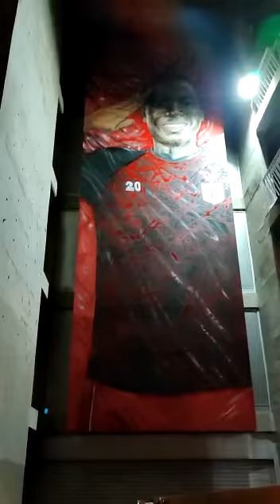PARTE 8, adrian sonríe en el Pascual guerrero !! Homenaje al ídolo americano !! BRS